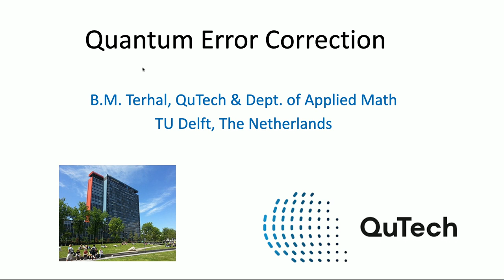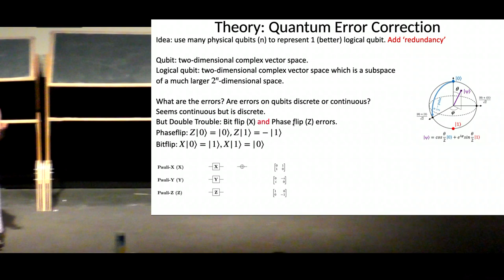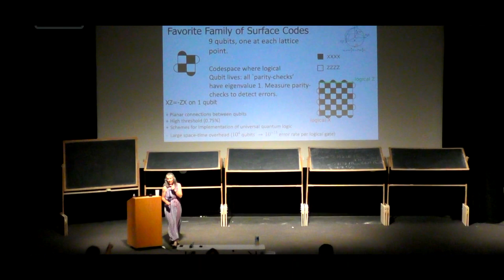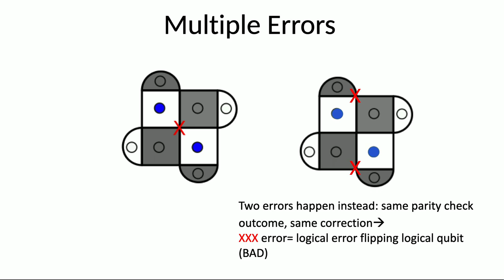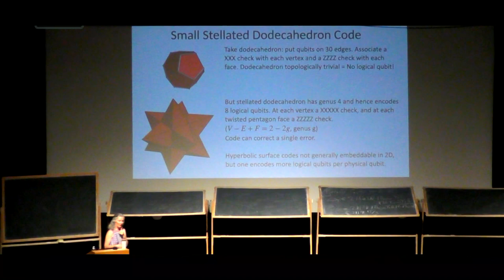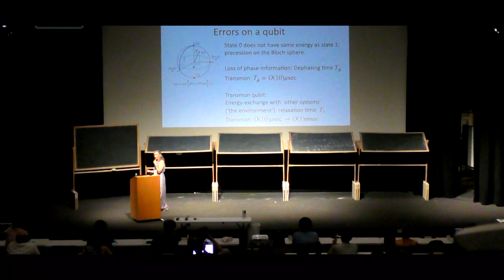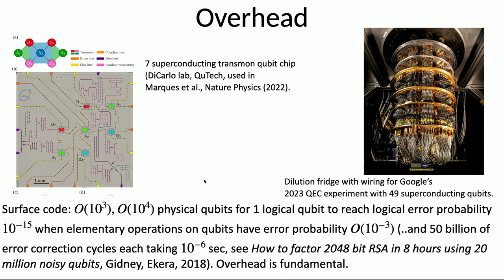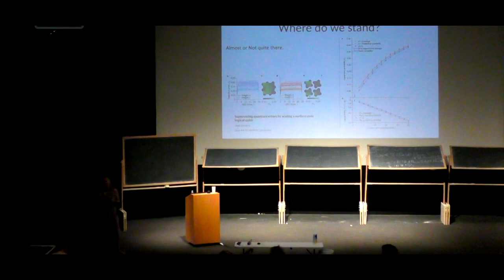Quantum Error Correction | Barbara Terhal (Delft University of Technology)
Practical quantum computing will require error rates well below those achievable with physical qubits. Quantum error correction offers a path to algorithmically relevant error rates by encoding logical qubits within many physical qubits, for which increasing the number of physical qubits enhances protection against physical errors. However, introducing more qubits also increases the number of error sources, so the density of errors must be sufficiently low for logical performance to improve with increasing code size.
The 2023 Program: Quantum Computation
Organizers: David Gosset, University of Waterloo; Aram Harrow, MIT; Stacey Jeffery, CWI and QuSoft; Ryan O'Donnell, Carnegie Mellon University; and Thomas Vidick, Caltech
Very recently we have seen experiments at the boundary of the "quantum computing advantage", where quantum computers can massively outperform classical ones at certain tasks.  These advances highlight the need for further mathematical understanding of the computational power of near-term quantum devices.  The goal of the 2023 GSS is to dive deeply into the mathematics relevant for building near-term quantum computers, analyzing their power, and putting them to use.  Minicourses will include: overviews of quantum learning, information theory, and linear-algebraic algorithms; recent advances in quantum error-correcting codes; and, the complexity theory of random circuits and Hamiltonians.

ias.edu/PCMI